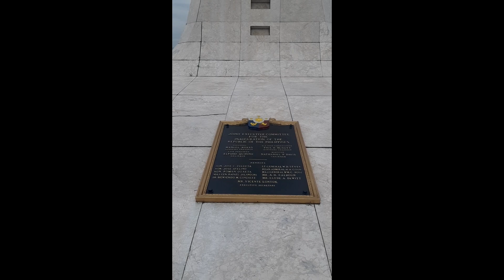Family Bonding 2024 Luneta Park | Manila, Philippines